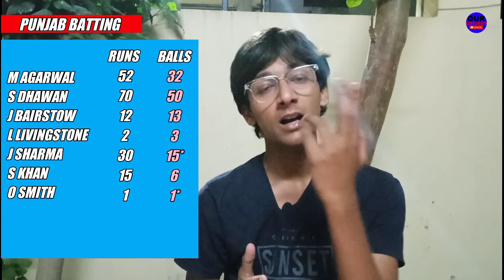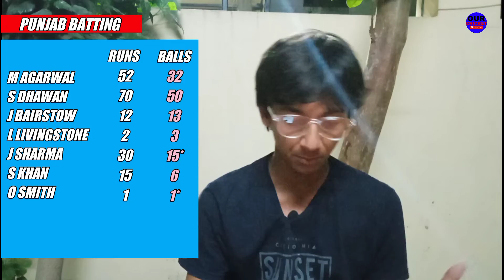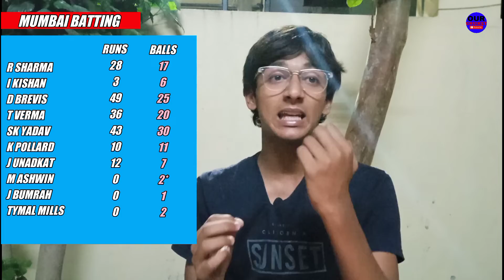IPL 2022 5th DEFEAT FOR MUMBAI INDIANS | MIvsPBKS MATCH REVIEW | OUR CRICKET